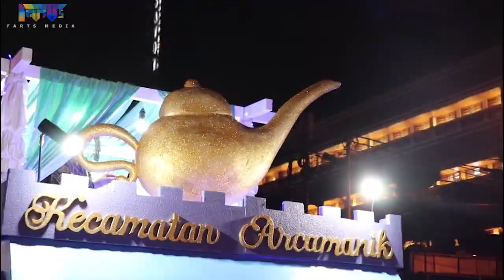1001 MALAM DI BANDUNG LIGHT FESTIVAL 2018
BANDUNG BERPESTA.
INILAH GELARAN BANDUNG LIGHT FESTIVAL 2018.
PARADE MOBIL HIAS BERMANDIKAN CAHAYA BERJALAN SEPANJANG JALAN MERDEKA MENUJU JALAN ASIA AFRIKA.
DENGAN TEMA "1001 MALAM", MOBIL DIHIAS DENGAN NUANSA KHAS TIMUR TENGAH.
PARA PESERTA JUGA MENGENAKAN KOSTUM-KOSTUM YANG SANGAT UNIK.
SEBANYAK 80 PESERTA KEGIATAN INI BERASAL DARI BERBAGAI INSTANSI, ORGANISASI PERANGKAT DAERAH, DAN KOMUNITAS KOTA BANDUNG.
PENGUNJUNG PUN SANGAT ANTUSIAS DAN MEMADATI LOKASI SEJAK PUKUL 5 SORE.
KEGIATAN INI DIGELAR SEBAGAI PUNCAK HARI JADI KOTA BANDUNG KE 208.
DAN HARAPANNYA BISA MENINGKATKAN WISATAWAN UNTUK DATANG KE KOTA BANDUNG.